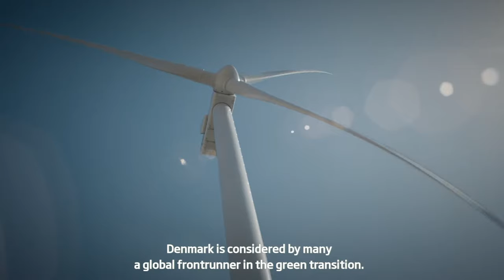State Of Green Tours SHORT VERSION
All around the world, people are facing global energy and environmental challenges and looking for solutions to solve them.
You might find the answer to your specific challenge in Denmark.
Despite being a small country, Denmark is considered by many a global frontrunner in the green transition. More than 45 years of experience has resulted in a broad range of green state-of-the-art solutions, which are scalable beyond Denmark’s boarders. You will be able to experience these on a State of Green Tour.

In this video we will take you on a tour around the country to show you some of the solutions that you can experience when visiting  Denmark.